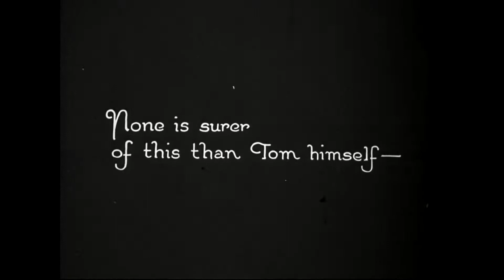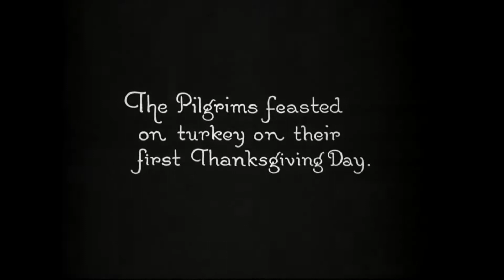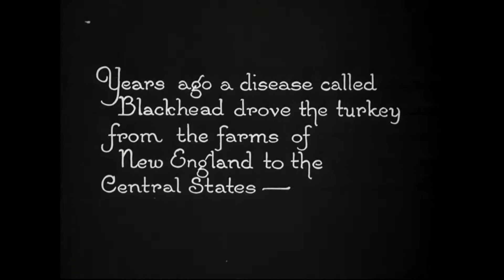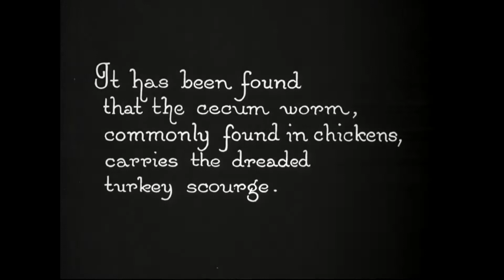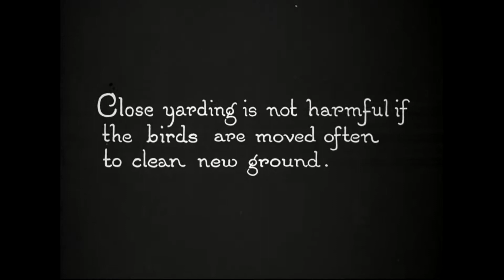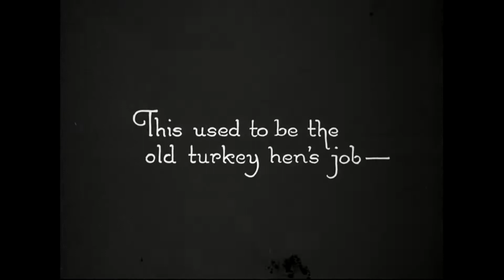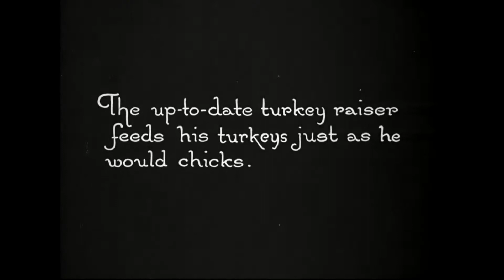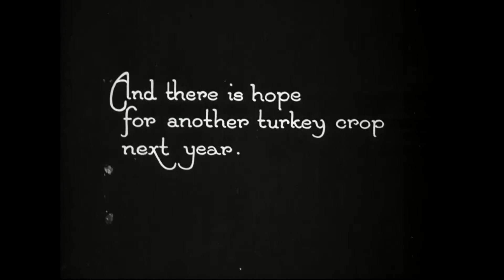The Turkey Business, 1930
Creator: Department of Agriculture. Federal Extension Service. (01/02/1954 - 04/13/1970)

Series : Motion Picture Films, compiled ca. 1915 - ca. 1959
Record Group 33: Records of the Extension Service, 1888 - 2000

Scope & Content: Shows large flocks of domestic and wild turkeys in woodlands. A Pilgrim shoots a turkey which his wife cooks. Describes different breeds of turkeys. Maps the shift, caused by blackhead disease, of turkey production from New England to the Central States. Turkeys are driven to a Texas market and a turkey trot celebration is held. Describes how blackhead was checked. Maps the location of turkey cooperative marketing pools. An agent from a cooperative demonstrates proper methods of killing and plucking turkeys. Turkeys are rushed by train to consumers. A family carves and eats its turkey.